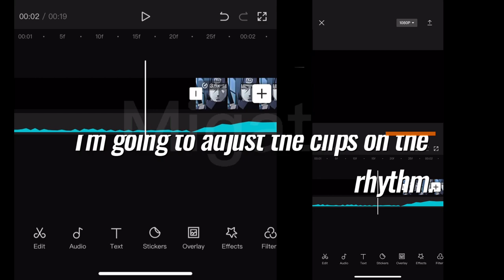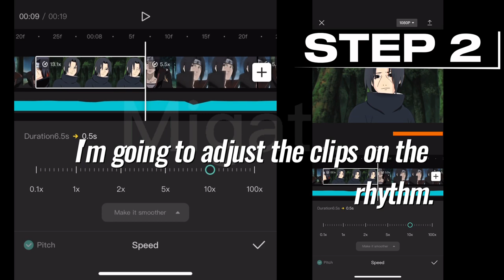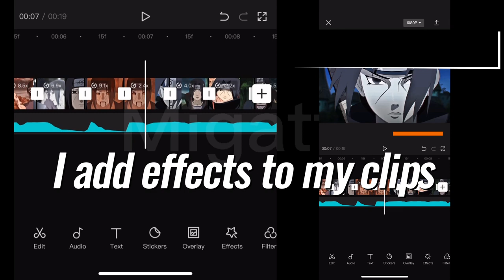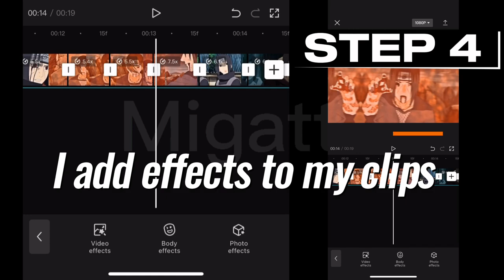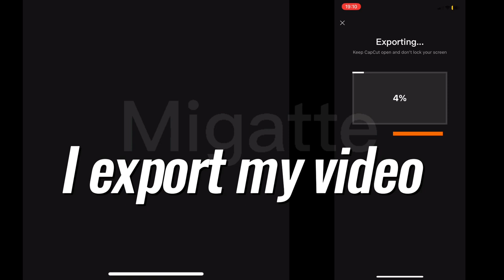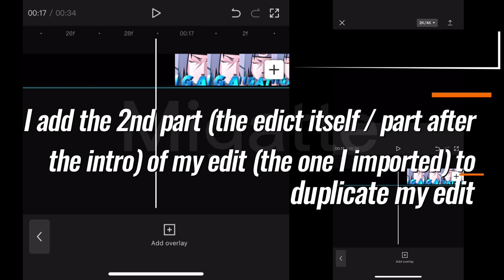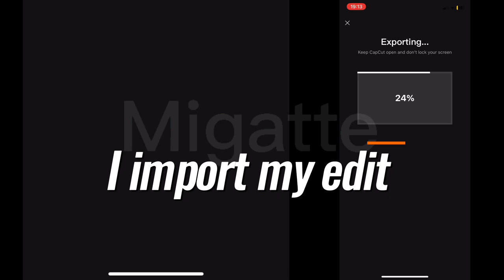Remake an old edit ~ capcut tutorial